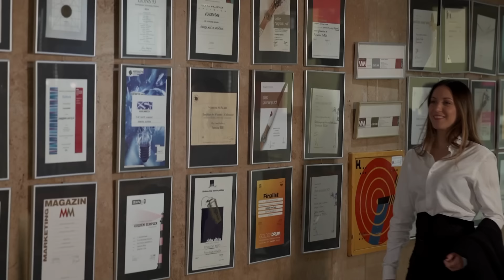Eva Boto - KO NAJDEŠ SEBE (official video)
Glasba, besedilo, aranžma: Žan Serčič

Kamera: Nikola Janušič, Aljaž Uršej
Plesalca in igralca: Nika Burazer in Jure Bergant
Asistent: Erik Bukovnik

Kreativa, montaža in režija: Miha Krušič

posebna zahvala: Mojca Randl, Agencija Formitas, INDID Maribor

BESEDILO:

VEM TEŽKO, VEM TEŽKO JE NAJTI,
NEKAJ ČISTO SVOJEGA A VEŠ,
DA VSI SMO TU Z RAZLOGOM.

VEM TEŽKO, VEM TEŽKO JE BITI,
SAMOSVOJ, KO OBKROŽAJO NAS
ISTI IDEALI, KI PRIPELJEJO DO CILJA..

A JE TO RES TO, KAR ŽELIŠ SI?
A JE TO RES TO KAR IMAŠ V SEBI?

KO NAJDEŠ SEBE,
NAJDEŠ VSE POTI, KI VODIJO TE DO SRCA.
KO NAJDEŠ SEBE,
NAJDEŠ MOČ, KAJ TO ŽIVLJENJE VSE LAHKO TI DA.
KO NAJDEŠ SEBE.

KAJ VSE SO TISTE STVARI,
KI KALIJO PODOBO NAM IN KDO
ISKREN DOVOLJ DA TO POVE.

DALEČ PROČ OD GLAMURJA IN BLIŠČA,
JE ODGOVOR NA VPRAŠANJE:
KDO SPLOH SEM?

A JE TO RES TO, KAR ŽELIM SI?
A JE TO RES VSE, KAR IMAM V SEBI?

KO NAJDEŠ SEBE,
NAJDEŠ VSE POTI, KI VODIJO TE DO SRCA. (KJER SREČA JE DOMA)
KO NAJDEŠ SEBE,
KO NAJDEŠ SEBE